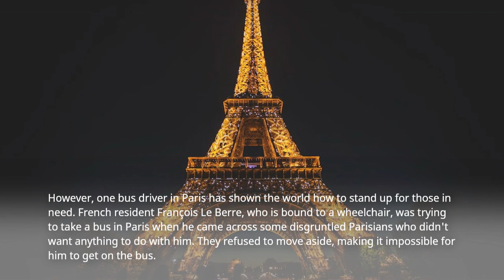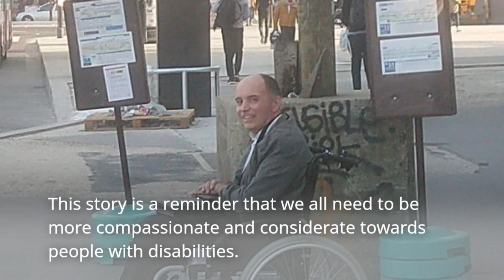Passengers Won’t Budge For Man In Wheelchair, So The Driver Teaches Them A Lesson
As you may know, our reporting focuses on free speech, and this has made us a target for those who wish to silence us. They deliberately removed our ability to earn revenue from our content, by restricting our account from showing ads and removing the revenue that helps our fellow writers and video editors pay.